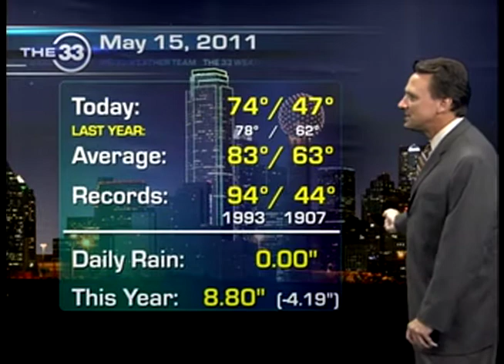Bob Goosmann May 15, 2011 9pm 2nd Weather